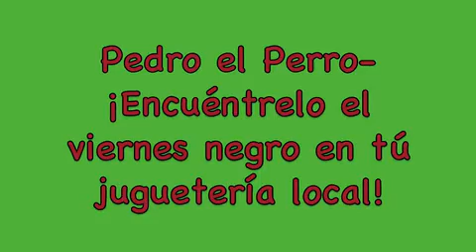ANUNCIOS Audio y Visual para la radio y la tele Espanol 4 2012 13 My Big Campus5